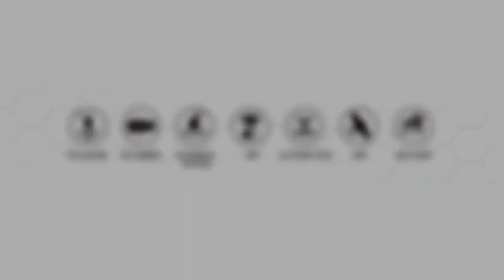Wltoys XK X1S Drone with 4K HD Camera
Wltoys XK X1S Drone with 4K HD Camera 2-Axis Self-stabilizing Gimbal 5G Wifi FPV GPS Brushsss RC Quadcopter VS Wltoys X1 Drone